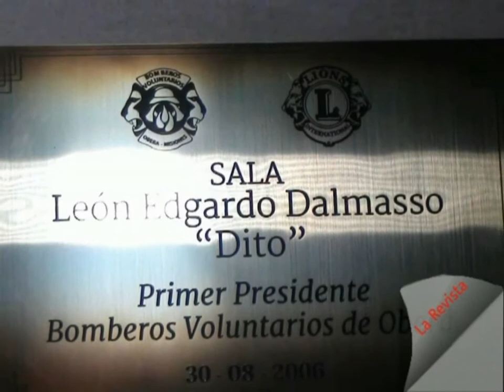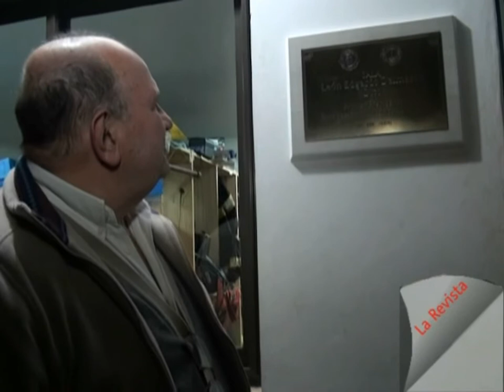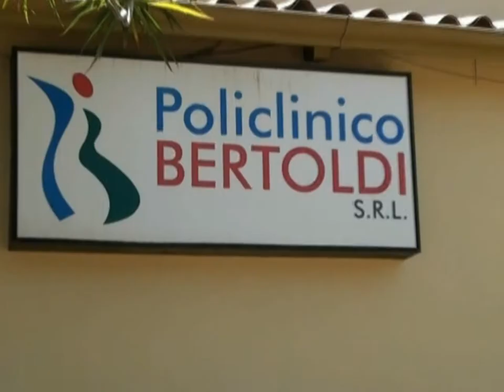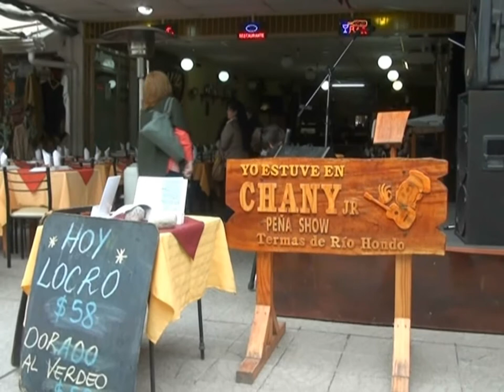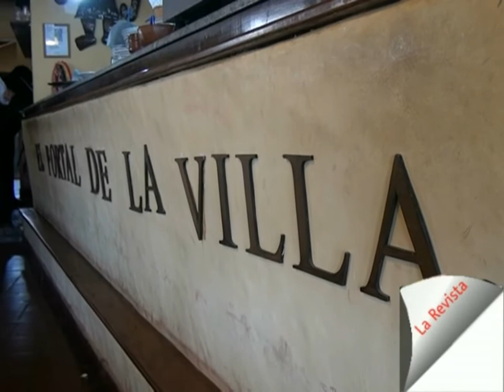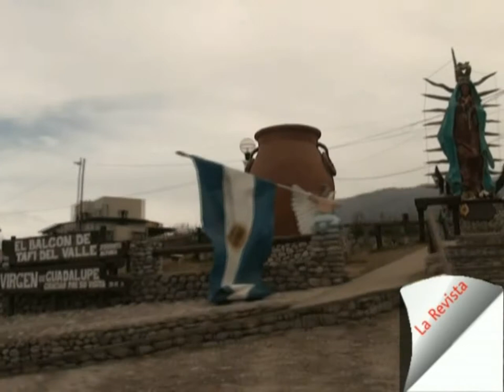La Revista 332